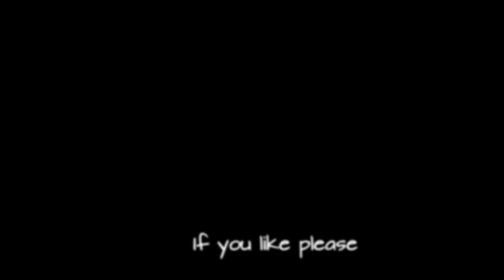KAYAK-Ruthless Queen: cover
Kayak is a Dutch rock band formed by Ton Scherpenzeel and Pim Koopman in Hilversum in 1972. In 1973, their debut album See See the Sun was released, including three hit singles. Their popularity was mainly in the Netherlands, with their top hit "Ruthless Queen" reaching No. 6 on the Dutch charts in March 1979. They disbanded in 1982 after releasing nine albums. I always loved this beautiful song, so enough reason for me to sing this song. I hope you will enjoy it.
This is not the original version of the song but a paid version from KARAOKE.version.com. It"s a slightly different from the original version.
Lead vocal and drums sung and played by myself. Mixed and mastered in Logic Pro X by myself.

Good headphones recommended

Equipment I use:

VST- Superior Drummer 3/Steven Slate Drums 5/Addictive Drums/ EZdrummer
EZbass
Guitar Rig Pro 6
Roland TD50 soundmodule
Cymbals: VH12, CY12, 14 and 15
Roland Digital CY-18DR
Roland VH 14 digital Hihat
Drum Tec Pro kit: 12 inch tom, 2x 14 inch floortoms, 20 inch Bass drum
Snare: Roland PD-140 DS
Tama HP900PSWN Iron Cobra Double Bass Drum Pedal
Tama HH805N Hihat stand
Sticks: Vic Firth 5A American Classic Hickory

Guitars and Bass
Fender American standard Stratocaster
Fender Telecaster Black Top
LTD Les Paul de Luxe
Squier Vintage Jazz Bass

Focusrite Scarlett 2i4 2nd Gen USB 2.0 audio-interface
DAW: Logic Pro X
Plugins: Focusright Fast bundle,Fab Filter, Softube and Izotope 10.
Headphones: Beyerdynamic DT 770 Pro-80 ohm and AKG 702  for mixing.
Inears: Shure se215 for playing during recording.
Camera: JVC Everio 120HD, SJCAM5000s, iPhone 6S, Thieye T5 Edge, Akaso V50X
Lights: Mi Light Bluetooth Bulb 8w RGB & Color Temperature, Neewer Bi color 480 led lights